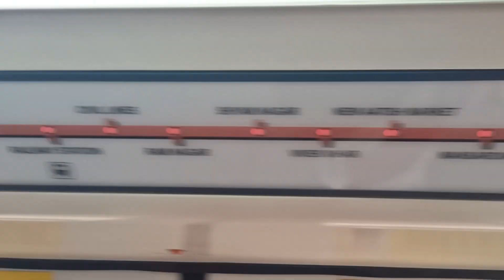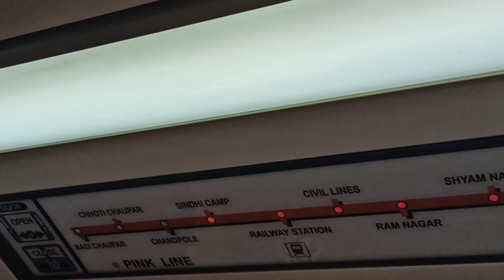Journey of My DRDO Exam from Sonipat to Jaipur on 18-19 March 2023.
Parimal Sir

Babita Mam Sunil Sir

Narender Sir

Law Giri Sir

Pawan Sir

Ics coaching centre is best coaching

centre

Sonipat (Haryana)

Ics coaching centre sonipat

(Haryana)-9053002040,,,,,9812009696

Head Office Sonipat (Haryana)

ICS HOMEWORK APP DOWNLOAD LINK

ICS Head Office Sonipat- 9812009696.

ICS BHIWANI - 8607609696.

Pls give ur respectfull suggestions.

sarkarinaukrikitayarikaisekare
hwtoprepareforgovtjob
2022maisarkarinaukrikitayarukaisekare
hwtoprepareforgovtjobin2022
sarkarinaukrikitayarikaisekare
sarkarinaukri sarkarinaukri
govtjob govtjob
icsicsicsicsicsicsicsicsICS COACHING Centre

Parimal Sir

Narender Sir

Law Giri Sir

Pawan Sir

centre

Sonipat (Haryana)

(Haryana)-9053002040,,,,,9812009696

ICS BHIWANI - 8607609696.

sarkarinaukrikitayarikaisekare
hwtoprepareforgovtjob
2022maisarkarinaukrikitayarukaisekare
hwtoprepareforgovtjobin2022
sarkarinaukrikitayarikaisekare
sarkarinaukri sarkarinaukri
govtjob govtjob
icsicsicsicsicsicsicsicsICS COACHING Centre

Parimal Sir

Narender Sir

Law Giri Sir

Pawan Sir

centre

Sonipat (Haryana)

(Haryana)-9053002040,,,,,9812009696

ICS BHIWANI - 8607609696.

sarkarinaukrikitayarikaisekare
hwtoprepareforgovtjob
2022maisarkarinaukrikitayarukaisekare
hwtoprepareforgovtjobin2022
sarkarinaukrikitayarikaisekare
sarkarinaukri sarkarinaukri
govtjob govtjob
icsicsicsicsicsicsicsicsICS COACHING Centre

Parimal Sir

Narender Sir

Law Giri Sir

Pawan Sir

centre

Sonipat (Haryana)

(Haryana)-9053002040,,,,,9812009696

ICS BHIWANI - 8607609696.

sarkarinaukrikitayarikaisekare
hwtoprepareforgovtjob
2022maisarkarinaukrikitayarukaisekare
hwtoprepareforgovtjobin2022
sarkarinaukrikitayarikaisekare
sarkarinaukri sarkarinaukri
govtjob govtjob
icsicsicsicsicsicsicsicsICS COACHING Centre

Parimal Sir

Narender Sir

Law Giri Sir

Pawan Sir

centre

Sonipat (Haryana)

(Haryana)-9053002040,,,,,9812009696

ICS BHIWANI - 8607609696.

sarkarinaukrikitayarikaisekare
hwtoprepareforgovtjob
2022maisarkarinaukrikitayarukaisekare
hwtoprepareforgovtjobin2022
sarkarinaukrikitayarikaisekare
sarkarinaukri sarkarinaukri
govtjob govtjob
icsics